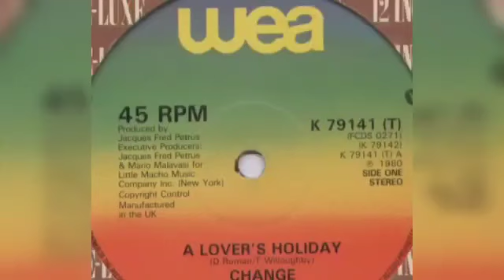Change - A Lover's Holiday